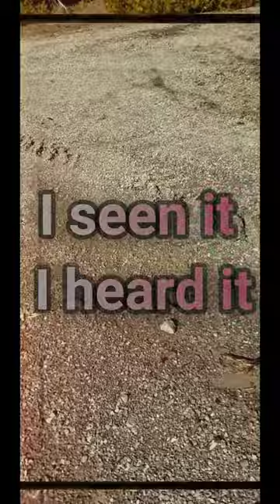YOU WONT BELIEVE WHAT I SEEN AND HEARD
I seen it. I hear it. where and what is it

you like music? Check out TWISTER MUSIC™